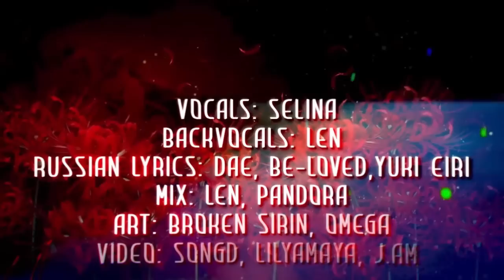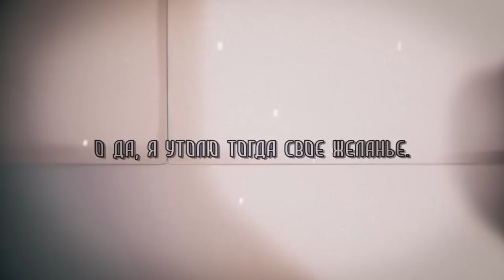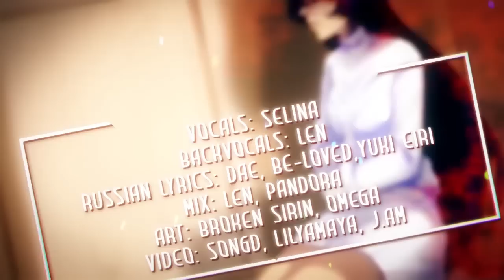[VOCALOID RUS cover] Selina – mErcy [Harmony Team]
mErcy
Originally by SF-A2 miki ft CircusP - mErcy (VOCALOID)

Vocals: Selina
Backvocals: Len
Russian lyrics: Dae, be-loved, Yuki Eiri
MIX: Len, Pandora
Art: broken sirin, omega
Video: SongD, lilyAmaya, j.am

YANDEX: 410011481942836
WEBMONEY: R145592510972